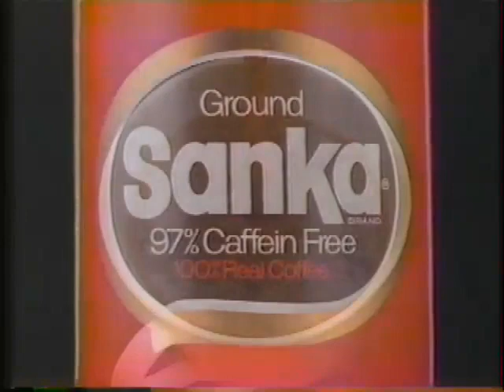97% caffein free